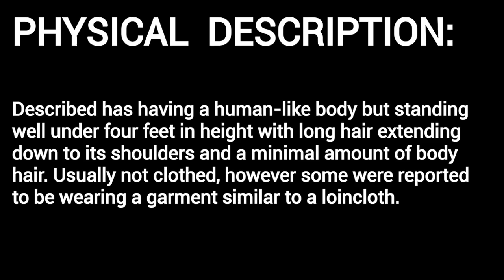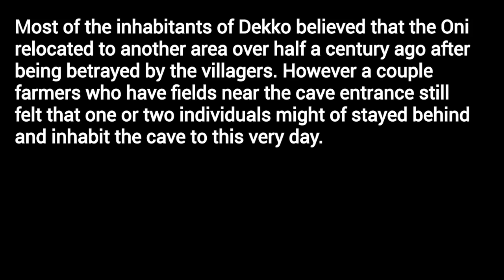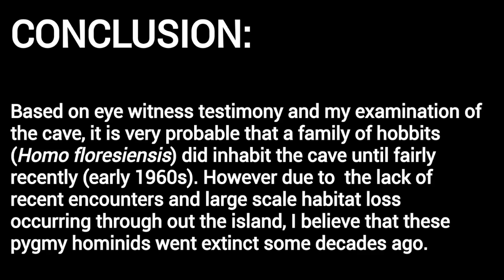SUKU ONI : The Jungle Dwarf of Sulawesi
Does a relict population of Homo floresiensis still inhabit some remote region of the Indonesian archipelago?

In September of 2016 I went to investigate reports of hobbit-like creatures inhabiting caves on the Island of Sulawesi.